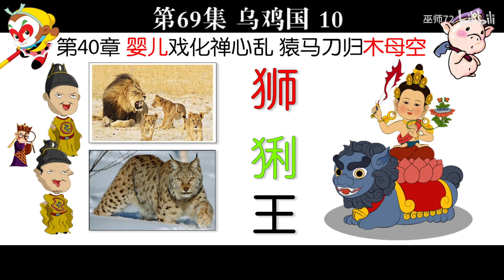西游真相解读69（乌鸡国，朱棣，尼姑，唐赛儿，朱瞻基，朱祁镇，文殊）